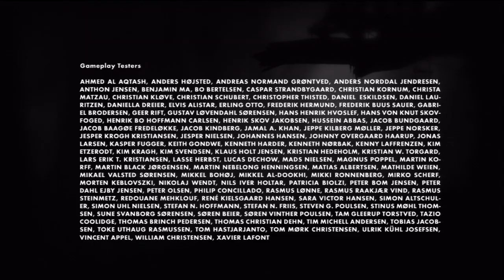Limbo - Playthrough Part 3 of 3 (Trophy Solutions Included)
Part 3 of my playthrough of Limbo on PSN.
I played through the entire game in one sitting. Trophy solutions included.